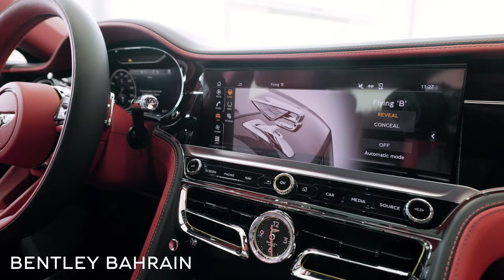Bentley Bahrain - Flying Spur in Moonbeam Silver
The Flying Spur combines the height of luxury with the height of performance; a combination that only Bentley can deliver.
With a Hotspur Red & Beluga Black hand-stitched leather interior, this Flying Spur V8 in Moonbeam Silver is stunning from every angle.